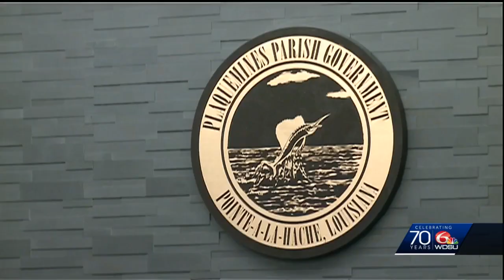Multi-million dollar courthouse now open in Pointe À La Hache